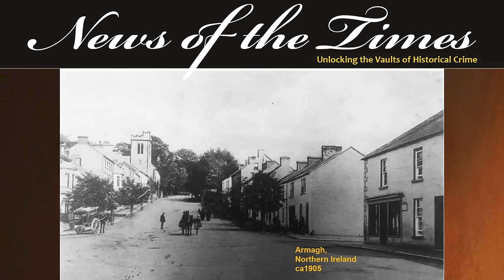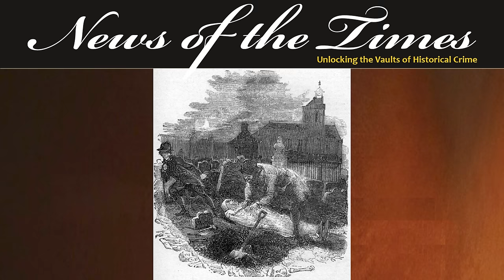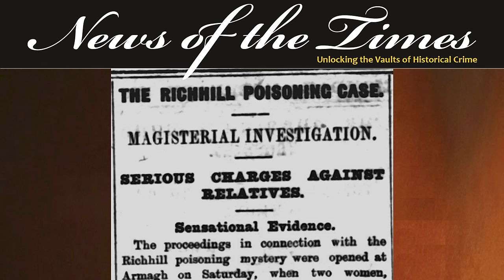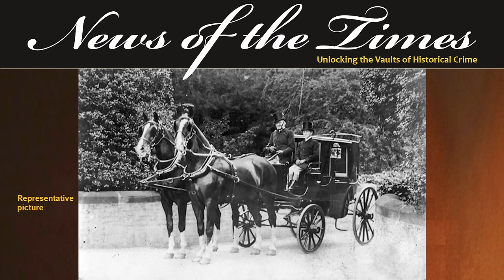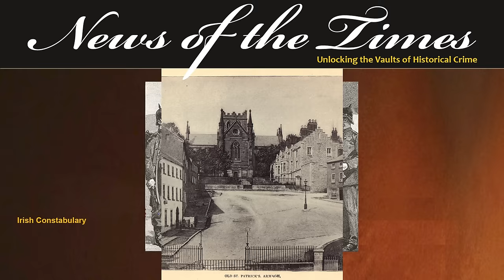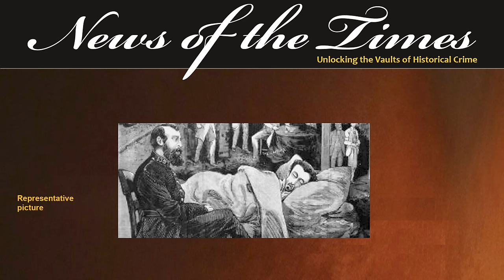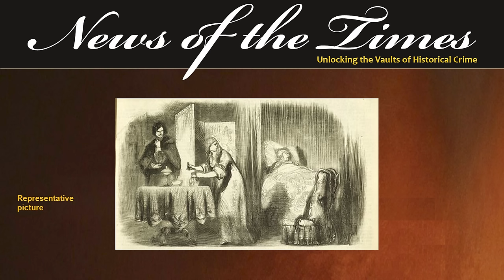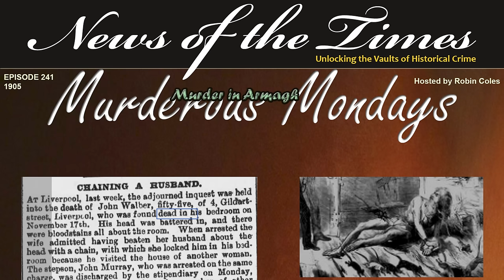The Mother-in-law Murder in Armagh, Northern Ireland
In a small town near Armagh, Northern Ireland, in 1905, Isaac Pearson is in his cell awaiting his trial regarding assaulting a girl.  Contemplating his probable doom, he approaches the magistrates with information regarding a murder – the murder of his mother by his wife, Sarah Ann and his sister Agnes.
What unfolds is an astonishing tale of repeated attempts to kill 74 Alice Pearson which eventually succeeds, but who was responsible?
Was it the sister?  Or the sister-in-law?  Was it Isaac himself?  Or, all three?
The ruthless murder of 74 years old Alice Pearson by one or all close members of her family in Northern Ireland is today’s episode of Murderous Mondays.

EPISODE
If you like this, here are links to some other recommended videos: